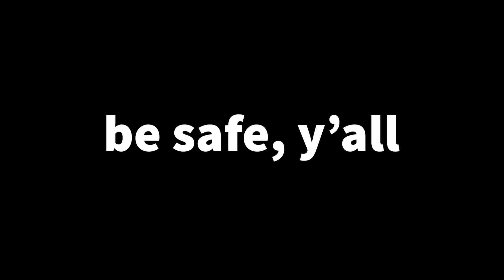Rainy Heat Wave | Duke 390 Ride | 7-21-2019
Ride the highway in the rain! It's fun! It's like a water park!!! Or a really big, long slip n slide!!